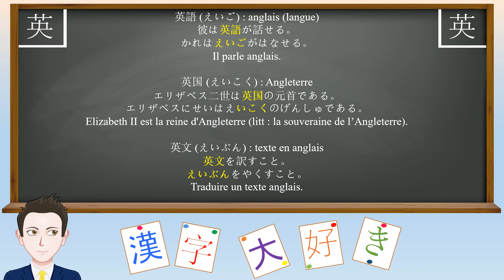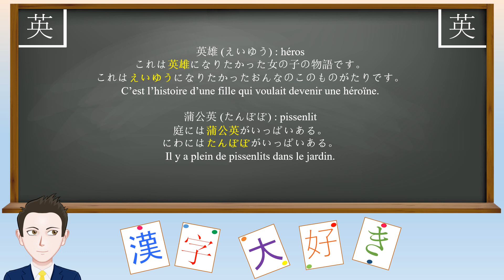Leçon de kanji : 英 - talentueux